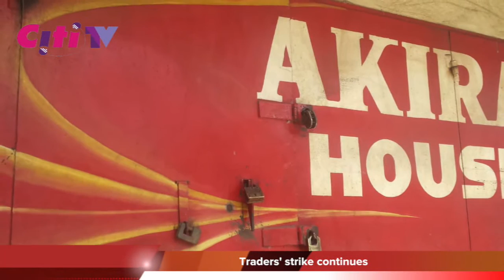Citi News Daily: Tuesday March 1, 2016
At the end of Tuesday March 1, 2016, Pearl Akanya Ofori presents you the top news stories of the day on Citi News Daily on CitiTV.

- JB Danquah killer pleads for better treatment in jail
- AIS teacher